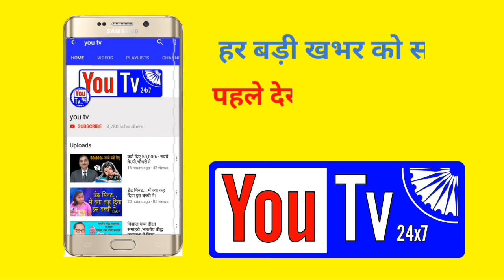सजंलि को विदेश से भी न्याय दिलाने ने लिए 30 दिसम्बर को क्या होगा ?...